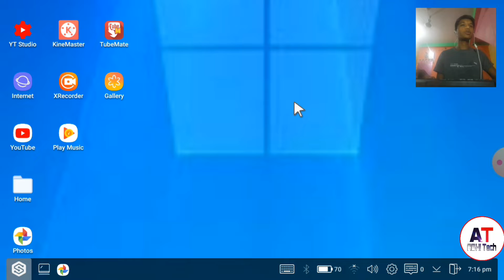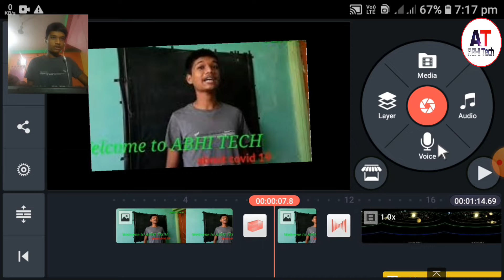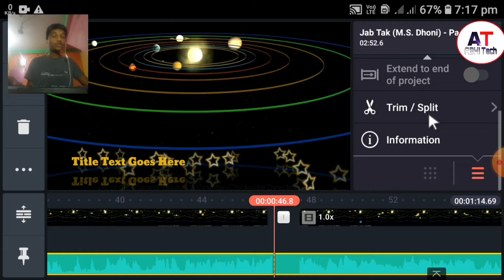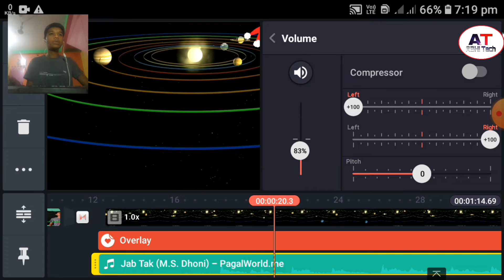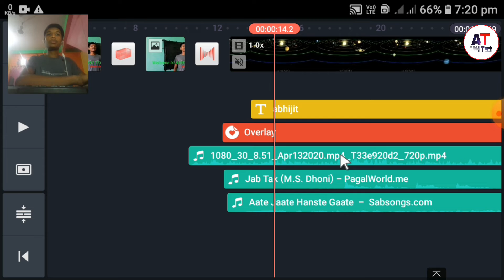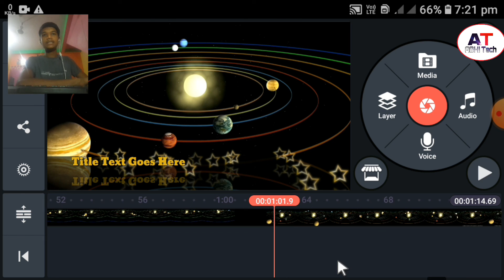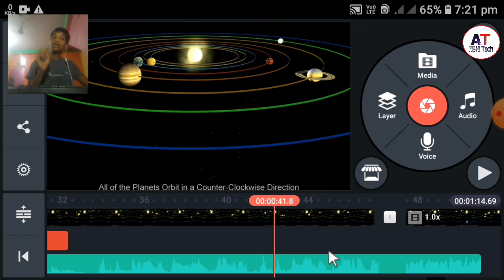Kinemaster study part 3( by ABHI TECH) | video editing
video editing

  corona virus detail information